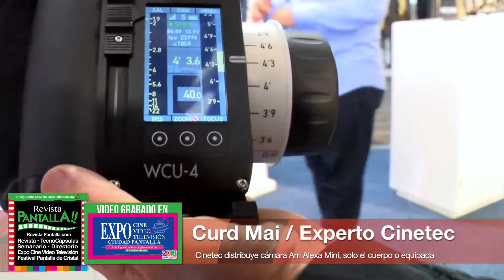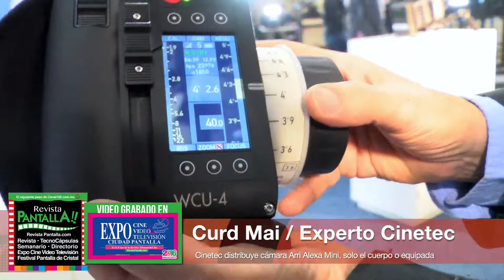Cámara Arri Alexa Mini en Expo Cine Video Televisión 2016 / Describe Curd Mai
Cinetec distribuye cámara Arri Alexa Mini, solo el cuerpo o equipada / Describe Curd Mai / Presenta José Antonio Fernández